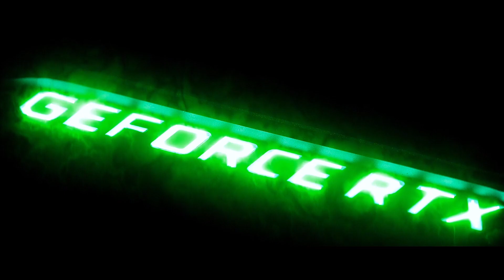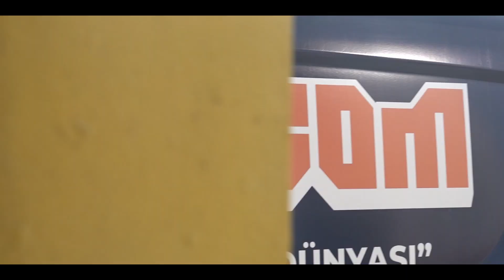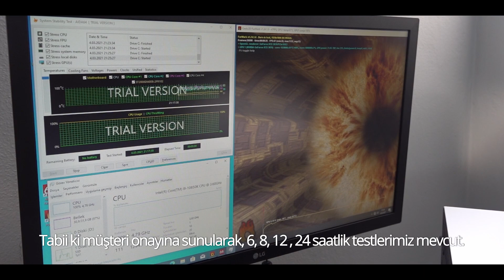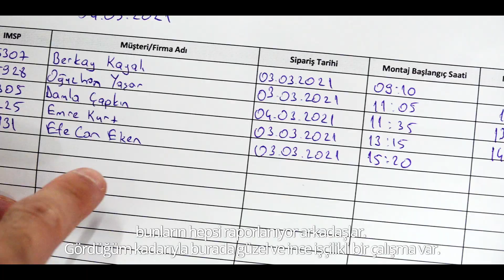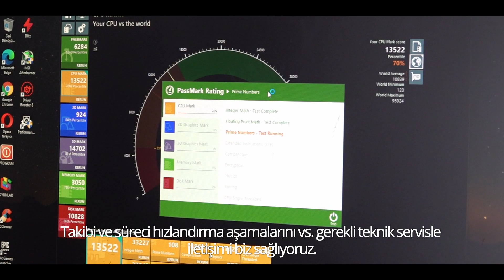İtopya'da kargolar işte buradan geliyor! 9000mtk'lik operasyon merkezini gezdik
İtopya'nın hız kesmeden büyütmeye devam ettiği, operasyon merkezini gezdik, merak ettiklerinizi sorduk!

İş akışı,sistem toplanışı ve yeni mağazalar hakkında bilgiler ve daha fazlası videomuzda!